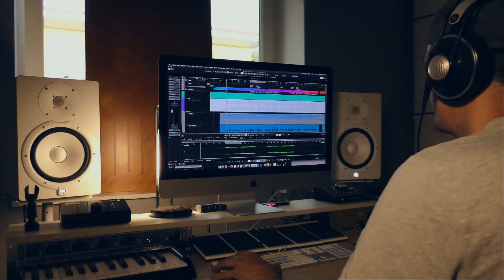Calli - Sie ist da (Offizielles Musikvideo)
Meine Hommage an die Musik! 🎶
Freue mich über jeden der es teilt oder mir Feedback da lässt. 🙏🏼

Viel Spaß 😊

Der Song ist ab sofort auf allen Streamingportalen verfügbar!

Beat Produzent:
Mark Goble Music

Aufnahme, Mix/Master: 🎛
Jan Luca Larsen

Video Credits: 🎬
Kamera/Regie/Schnitt von Calli

Tanzcrew: 💃🏼
Supreme

Graffiti Maler:
Sven Schmidt

Text: 📃 Calli

REFRAIN
Egal wie dunkel
Egal wie tief du fällst
Sie ist da für dich

STROPHE 1
Sie ist da für dich und gibt dir Leichtigkeit
Du brauchst keinen Psychologen, wenn du diese Zeilen schreibst
Sie gibt dir klare Sicht - Meilenweit
Und das Gefühl, was es wirklich bedeutet frei zu sein
Sie baut dich auf, wenn du wieder von dir enttäuscht bist
Sie motiviert dich deine Ziele zu verfolgen
Sie ist manchmal liebevoll, manchmal n' krasser Gangster
Sie ist unantastbar, unverkennbar
Manchmal bringt sie dich zum Lachen, manchmal unter Tränen
Niemand spiegelt besser unsere Seelen
Sie ist ein großes Geschenk, so wie ein bester Freund
Sie macht die Momente noch perfekter
Für alle die von uns gingen, schallt sie bis in Himmel
So programmiert dein Mindset auf Gewinnen
Niemals verliert sie ihre Wirkung
Ohne Mucke wäre das alles hier ein Irrtum - Danke Gott

STROPHE 2
Und wenn du wieder mal den Kopf hängen lässt,
dann hilft sie dir nach einen paar harten Schlägen wieder auf
Wenn du den Schmerz der Welt nicht hören kannst,
dann heißt es für dich Mucke an und Probleme laut-los
Sie ist smart, ehrlich, manchmal belehrend
Sie ist am machen, während alle nur reden
Sie ist mutig, nicht verklemmt oder ängstlich
Sie bleibt für immer und der Rest ist vergänglich
Sie bricht durch Mauern und Wände
Liefert uns Power ohne Ende
Sie hat soviel Stärke, fragt nicht was wäre wenn
Sie bringt Menschen zusammen die sich nie wieder trennen
Mit ihr alles nice, immer gute Zeit
Hoffe, dass sie weiß, sie kann Wunden heilen
Egal was noch kommen mag, mit ihr glaub' ich dran
Sie bringt dich manchmal ohne Drogen in einen Rauschzustand